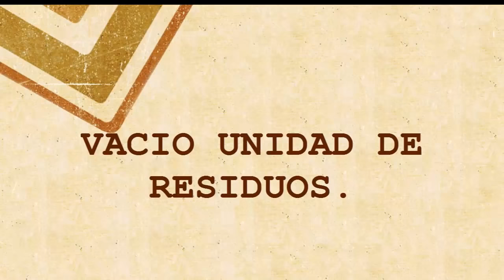TECH ARABIC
TONER REFILL